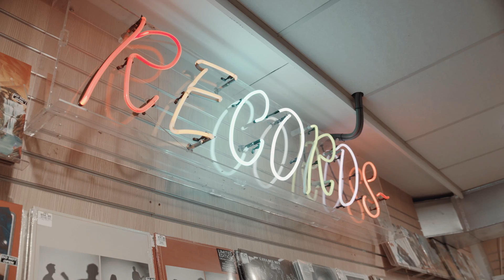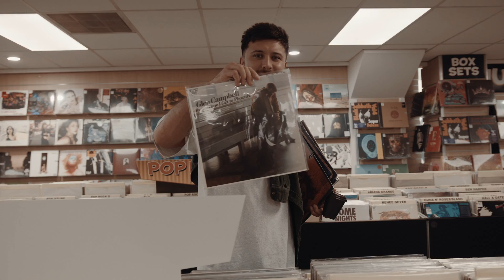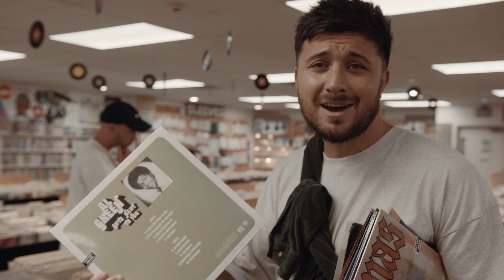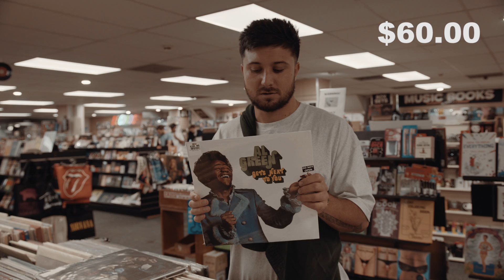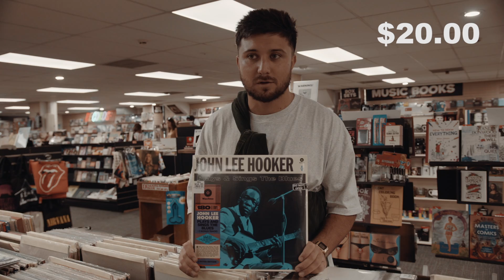Niko Walters LP Spree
Who knew Niko Walters was into everything from the Beach Boys to Lauryn Hill to Hank Williams?? Talk about eclectic taste! Listen to Niko's latest track 'Not My Neighbour' feat. Kiana Lede